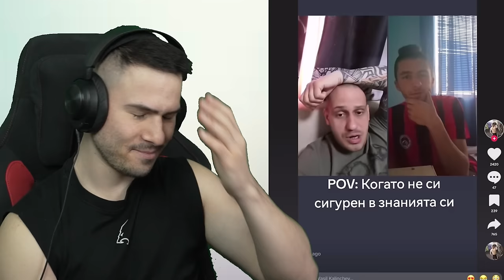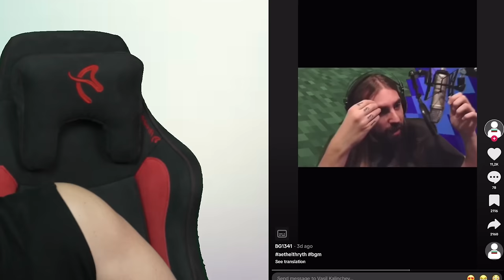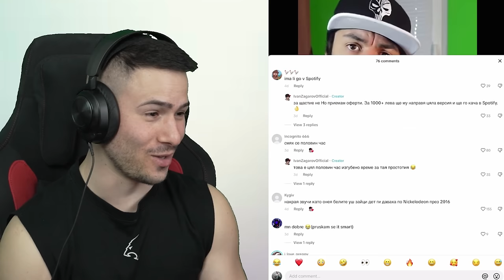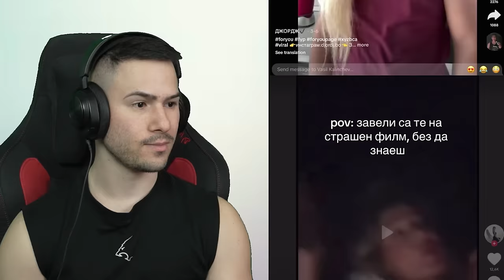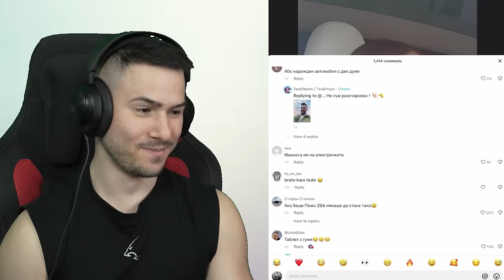ХОРАТА ПОЛУДЯХА!?😨ОТКАЧАЛКИ В ТИК ТОК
+18 🔞
💸КОД: HEX